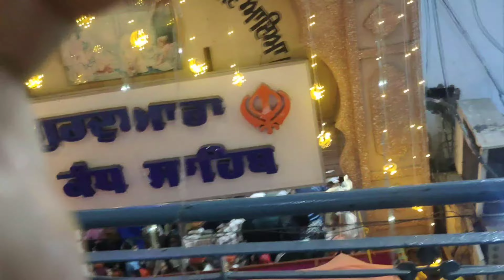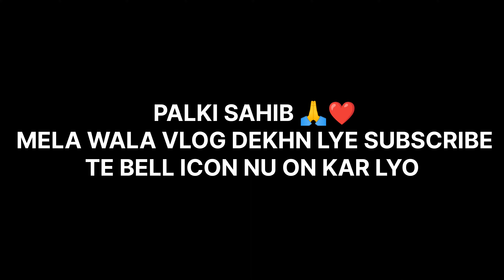(GURUDWARA KANDH SAHIB) 🙏 PALKI SAHIB DE DARSHAN🤲🙏❤️🙇